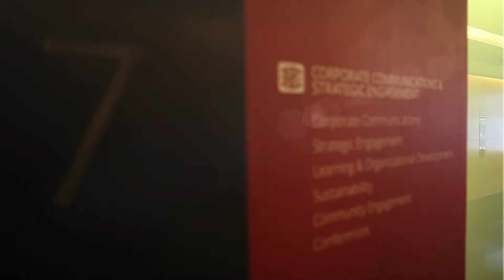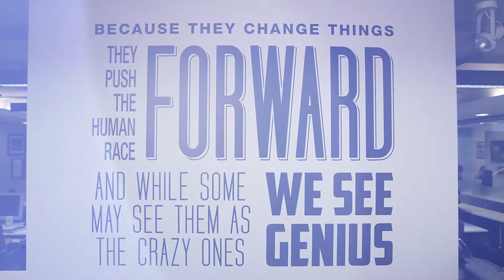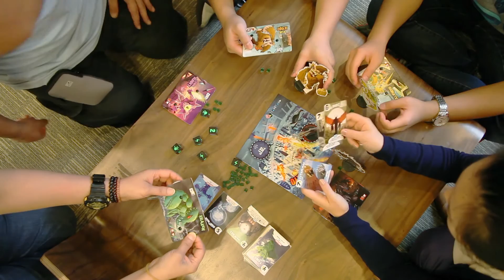Putting collaboration into the heart of our business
Li & Fung's first open plan office in Hong Kong is home to the Corporate Communications and Strategic Engagement team.